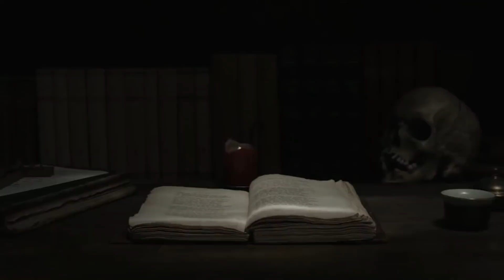TEGA MENGIRIM SANTET KARENA HUTANG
Putus Hutang
- sebuah kisah pengalaman mistis
SUMBER :